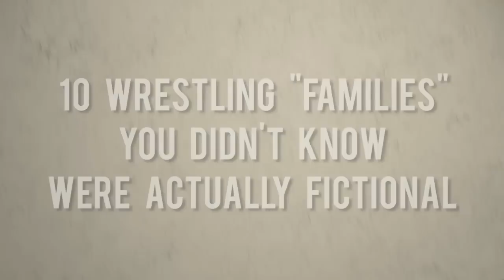10 Wrestling Families You Didn't Know Are FAKE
Top 10 WWE wrestler families that are actually fictional

Description:

The world of pro-wrestling is very much a family affair. There are many generational Superstars like Randy Orton and The Rock that got their start because of relatives in the business. The idea of family resonates so strongly with viewers that many of these storylines have been crafted around all types of family drama. What the wrestling universe doesn’t realize is that a lot of the families presented on WWE programming and beyond is actually fabricated. Fake family members are introduced as a part of a storyline and people quickly assume that it is real.

Take a stroll back in time to witness some of the fictional wrestling families that have fooled WWE fans for many years. We reveal who’s actually related, what names were made up, and how these stories played out through the years. These fake families include former World Champions, Hall of Fame Inductees, and some current members on the WWE roster.